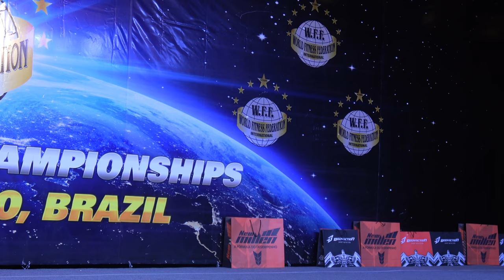Bia Citro – Competitor No 68 – 1st Round - Tall Women Sports Model - WFF Universe 2017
Bia Citro
Competitor No 68
Tall Class
1st Round
Women Sports Model
WFF Universe 2017
4k
Fitness
Bikini
Model
Posing
Figure
Routine
WFF
NABBA
Фитнес
나바코리아
健身
健美运动
Culturismo
Musculação